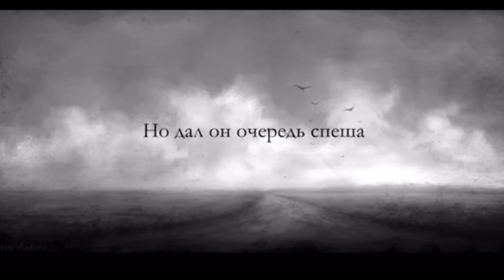Их расстреляли на рассвете